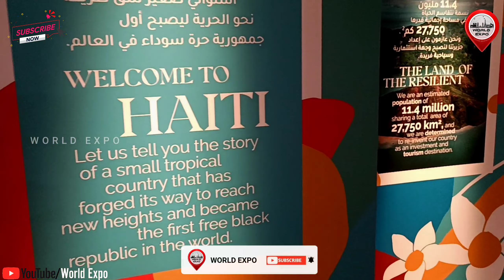HAITI PAVILION Expo 2020 | World Expo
HAITI PAVILION at Expo 2020 Dubai